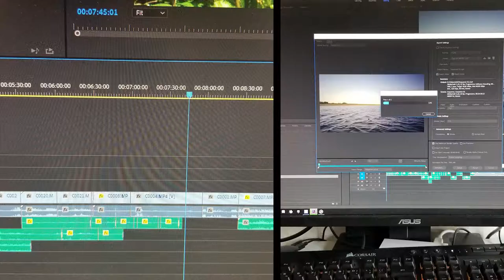True Nature / Nature True. // Art & Technology BA 2019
This is a video i made for the BA exam for Art and technology AAU.

The video documents the creation of my final ArT installation for the Bachelor exhibition in May 2019 called True Nature / Nature True. During this time I went on serval small trips to film beautiful nature locations which were used in the final art piece.